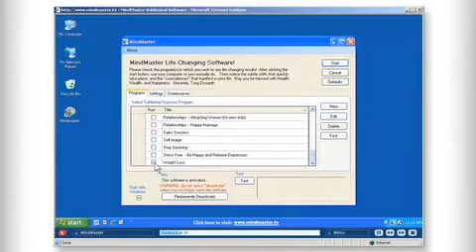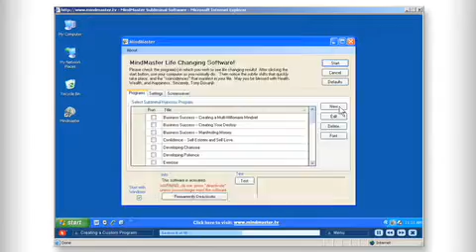1 of 3 The Secret Power of Your Mind! www MindMaster TV